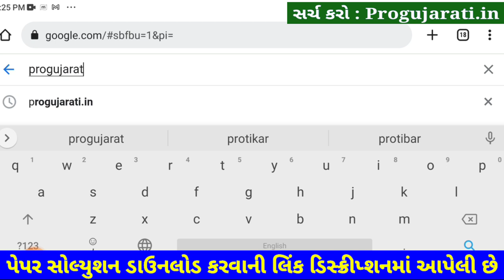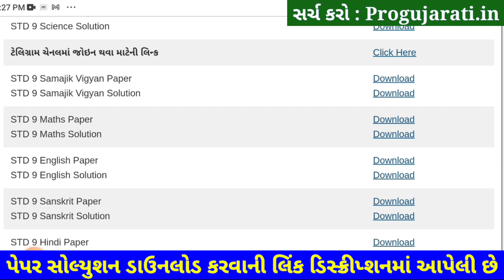STD 9 English Paper Solution 2022 50 Marks, Dhoran 9 English Paper Solution 2022 STD 9 First Exam